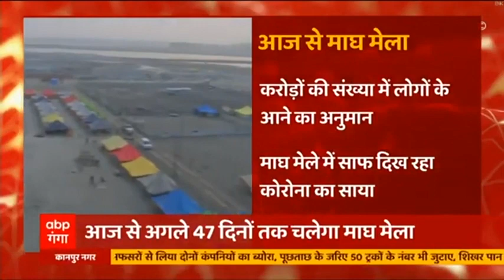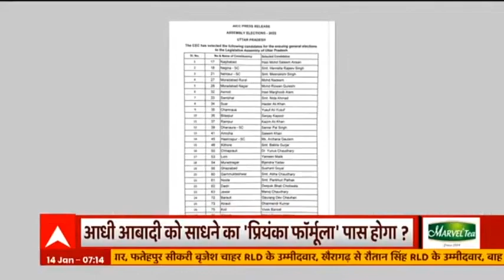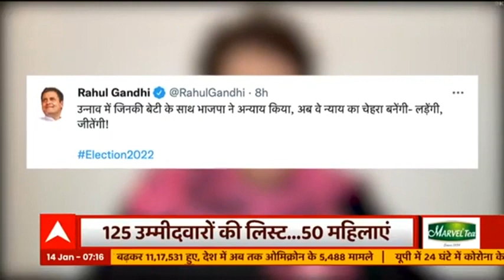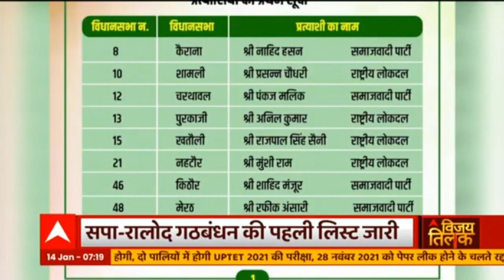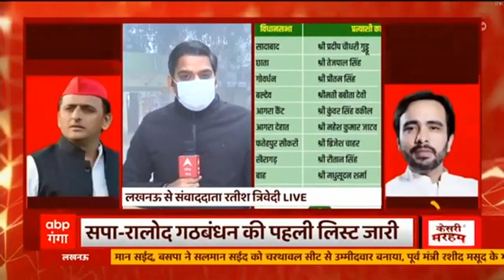Makar Sakranti 2022 : मकर संक्रांति की देशभर में धूम, श्रद्धालु लगा रहे आस्था की डुबकी